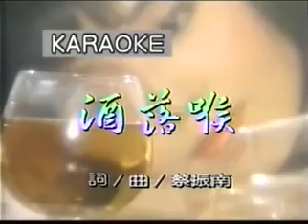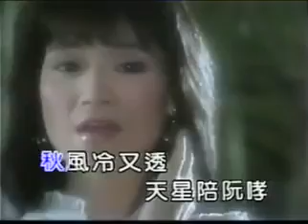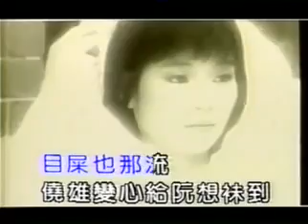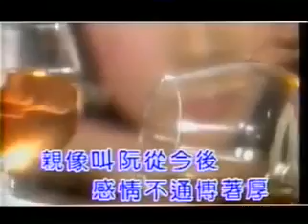蔡秋鳳 - 酒落喉